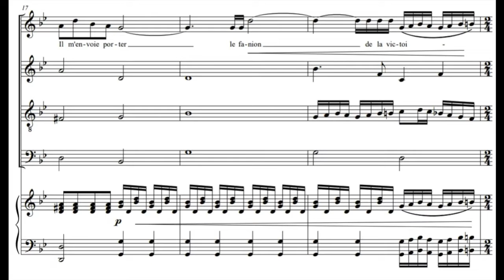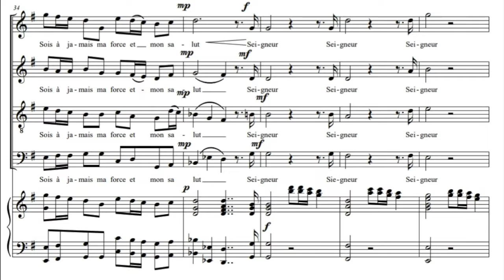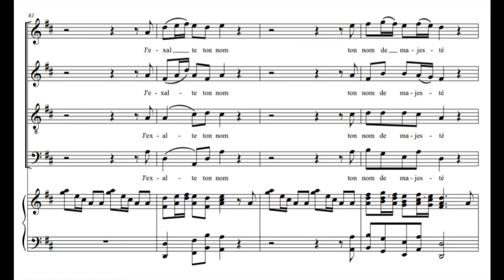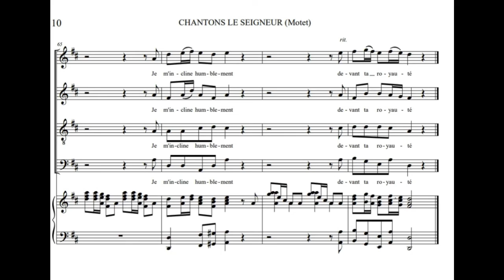Chantons Le Seigneur (La Voix du Cénacle du Pr Gervais Mendo Ze)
Chers,
Nous avons le plaisir de vous servir en ce jour suivant la Pâques ce chant, autre chef d'oeuvre classique du Pr Gervais Mendo Ze : Chantons le Seigneur ! Le chant est présent dans les albums Jubilé et Fleurons II (album particulièrement classique). Vous avez longtemps demandé ce chant, nous vous le servons enfin, avec partition défilant (travail de Simon Ndoye). Nous espérons que le chant vous plaira. Il se prête très bien après la Grandiose Fête de Pâques : Chantons le Seigneur !

Voici les paroles :

**Le Seigneur sur moi a fait éclater sa Gloire.
Il m'envoie porter le fanion de la victoire.

Chantons le Seigneur ! Sa Grâce sur moi repose
Ce jour que fit le Seigneur, c'est l'apothéose.
Seigneur ! Sois à jamais ma force et mon salut.
Seigneur, revêts-moi du manteau de la vertu !

Je voudrais être un instrument de ta Paix.

Seigneur Dieu, j'exalte ton Nom de Majesté.
J'exalte ton Nom de Majesté
Je m'incline humblement devant Ta Royauté**

Paroles, musique et arrangements : Pr Gervais Mendo Ze
Claviers/Orgues/Synthés : François Nkodo Minyono (Do)
Exécution : Chorale La Voix du Cénacle
Transcription de la partition : Simon Ndoyé (2020)